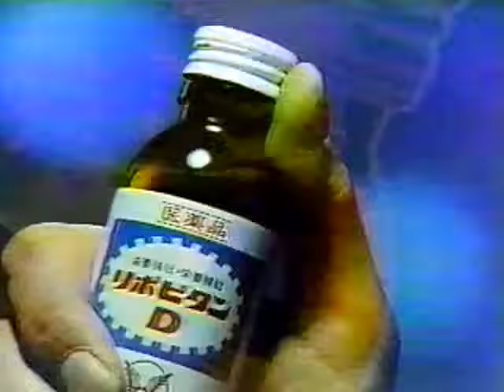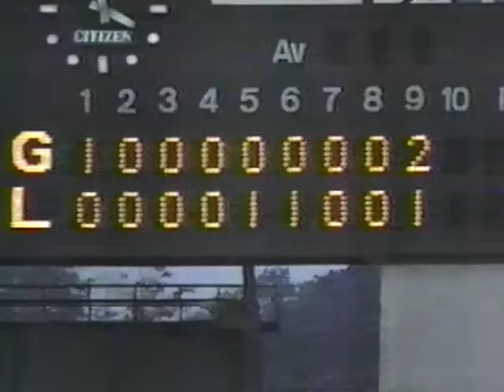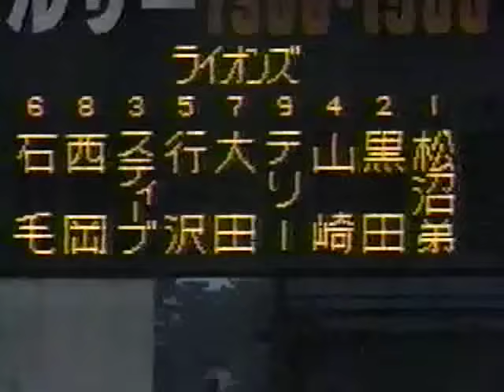1983 Japan Series Game 6, Seibu Lions vs Yomiuri Giants Part 2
The 1983 Japan Series featured the Seibu Lions vs Yomiuri Giants at Seibu Dome in Tokorozawa, Saitama, Japan on November 5, 1983.

The Seibu Lions win this game, tying the Giants 3-3 in the series. The Lions went on to win the seventh game 3-2 the following day.